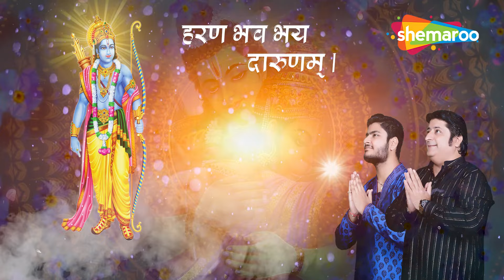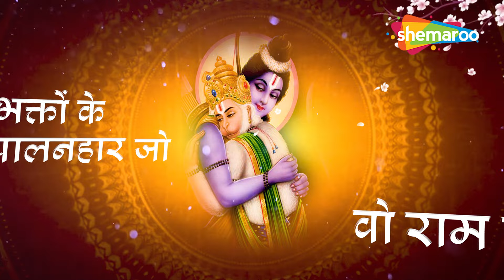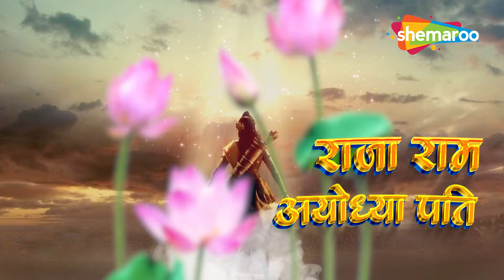Jai Shree Ram | Ram Mandir Ayodhya 2024 | Shri Ram Chandra Ayodhya Pati | जय श्री राम भजन - अयोध्या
Babli Singh Presents
Title - Shri Ram Chandra Ayodhya Pati
Singers - ASL Abhilaksh Sharma Lakshi | Ashish Sharma
Produced By - Babli Singh
Lyrics - Ashish Sharma
Audio & Video - Babli Singh Studios
Edit & Graphics - Ajay (Shreemaan G)
Thanks - Yogita Sharma
Label - Shemaroo